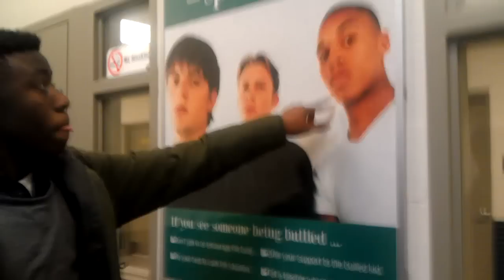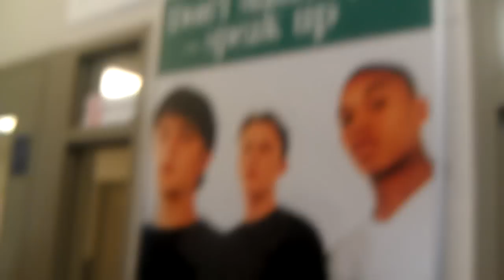YOLOFAM #2 Black Kid gets Clapped in the face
tags ignore
YOLOFAM FAM YOLO CAMPION BRAMPTON SECONDARY SCHOOL PEEL ST EDMUND CAMPION HIGH SCHOOL SOCCER SHIT FC BARCELONA REAL MADRID BULLSHIT FUCK FIGHT daddah gets money raptors blue red ray william johnson lebron kobe michael chris paul lillard Yoyo kid asian clapped slapped aaron patrick kwabena christian michael judds winley